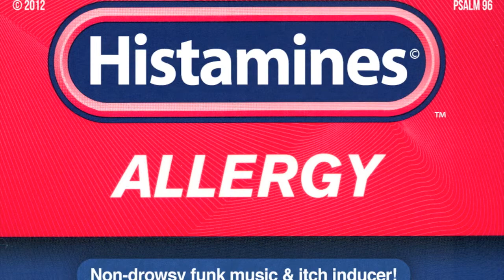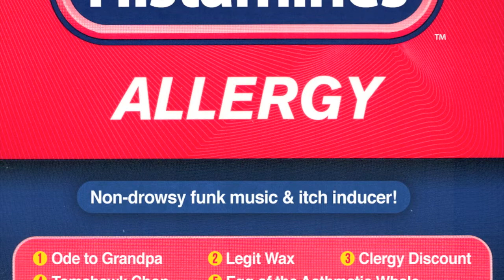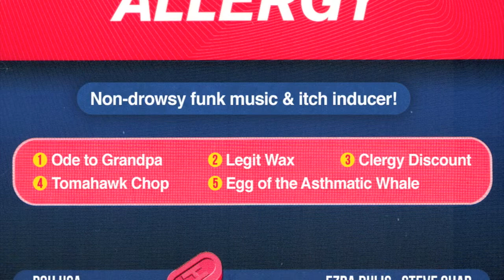Clergy Discount by Histamines (Pittsburgh Funk)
Ezra Dulis - bass, keys, composition
Steve Chab - guitar, percussion, composition

Produced and engineered by Steve Chab.